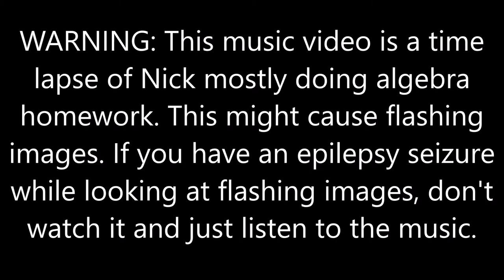Nick Vasic - Mystery (Official Music Video)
The official music video for ‘Mystery’ from the album “Time Flies”.

Meaning of the piece: This was originally released on my Facebook account on April 8th, 2015 titled as “The Mystery Song” but it’s now deleted but good thing I saved it. I recorded it in April 2015 before the 8th of that month. Now I re-released officially and it can be heard by anyone on the internet.